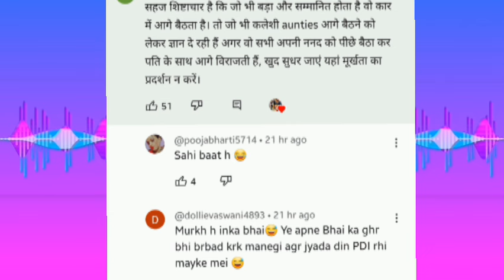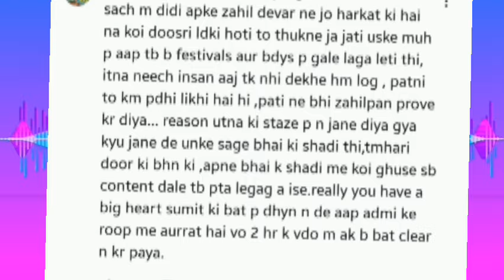sachai aai samne ab karo support ✅️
‎@nikkusumitofficial  के बिगडते बोल 🤔मेरी सास को खा जाओगे 😒